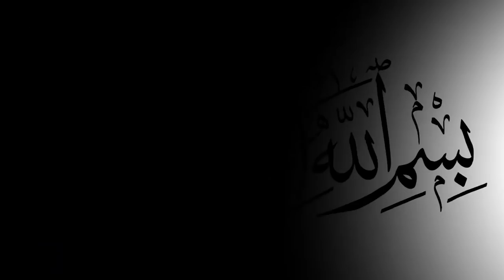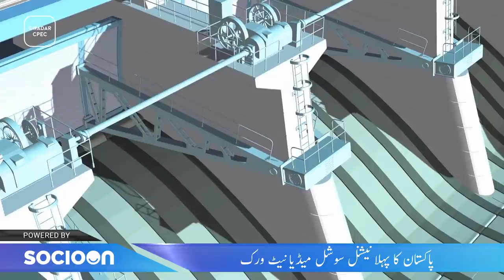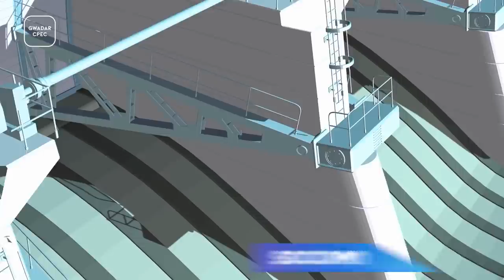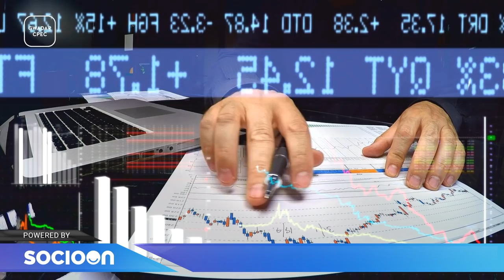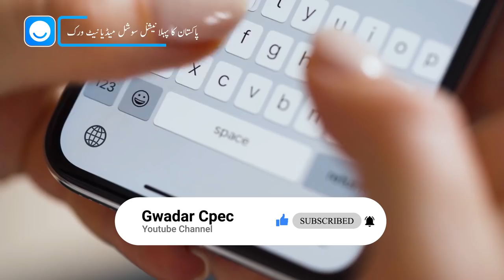Mohmand Dam Hydropower Project | Ultimate Solution To Floods | Documentary